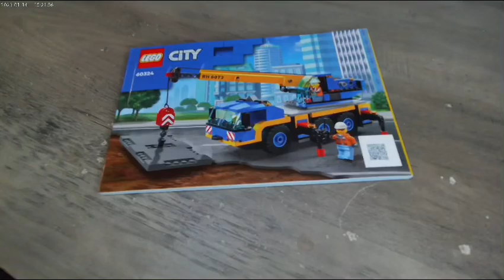LEGO SET 60324 BUILD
Time lapse build of Lego set 60324